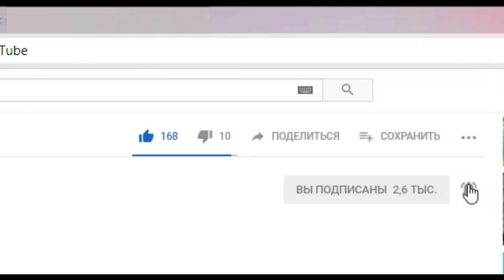DRAGON CHAMPIONS - КОГО КАЧАТЬ, ХИЛЕРЫ, ПРОМОКОД и самые сильные персонажи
Промокод:
ALEXPROGIFT
Ссылки на игру:

Фэнтези-приключение эпичных героев в пошаговой RPG Dragon Champions — бесплатная мобильная фэнтези-RPG на русском языке. Узнаваемая графика, захватывающий сюжет, тактические поединки, PvP, PvE и еще парочка крутых развлечений! Часто играете в MMORPG? Скучаете по компьютерным играм "как раньше"? Скачайте Dragon Champions — мы покажем вам драконью магию!
Участвуй в легендарном сражении Избранников дракона против демонов и таинственных Отражений. Возглавь отряд из фантастических героев и реши судьбу мира Корадор. Люди, орки, эльфы, панды, гоблины, зверолюди или демоны? Семь играбельных рас и две фракции ждут твоих решений! Собери и прокачай свою команду по спасению мира, стань сильнейшим в сражениях на арене и узнай секрет драконов-протекторов.
Старые Боги, истребив друг друга, оставили этот мир своим наследникам — драконам. Драконы поклялись защищать расы Корадора от подобных конфликтов и стали протекторами рас. Прошли столетия, и драконы перестали вмешиваться в дела смертных. Теперь война орков и людей не утихает, эльфы и гоблины враждуют годами, а панды и зверолюди затаились в своих далеких землях. В это самое время в мир вторгаются демоны, и драконы из мифов возвращаются. Стань и ты частью легенды!
Особенности Dragon Champions:
ТРИ УВЛЕКАТЕЛЬНЫЕ СЮЖЕТНЫЕ КАМПАНИИ. В Dragon Champions тебя ждет запоминающаяся история в духе классического фэнтези с отменным юмором и множеством отсылок. История кронпринца людей Дариана и кагана орков Тромгара — как дорогой блокбастер: начинается с личной истории, а заканчивается событиями мирового масштаба.
СРАЖЕНИЯ ПРОТИВ ИГРОКОВ. Призови в свой боевой отряд лучших героев и выступи в сражениях на арене. Твои успехи будут фиксироваться в мировых рейтингах — стань сильнейшим!
БОГАТЫЙ ВЫБОР ГЕРОЕВ. Семь играбельных рас, более 50 персонажей разной степени редкости станут твоими верными спутниками в этом невероятном приключении! Найди их всех, собирай и создавай им экипировку, но не забудь про спасение мира.
ДИНАМИЧНЫЕ ПОЕДИНКИ. Выработай свою тактику в пошаговой RPG-стратегии с динамичными боями, ускорением времени и удобным автобоем. А если автобой не помогает, возьми все в свои руки и одолей врага самостоятельно!
ВСТУПАЙ В ГИЛЬДИИ И УЧАСТВУЙ В РЕЙДАХ. В Dragon Champions мудрые стратеги и лидеры армий собираются в гильдии, чтобы объединить усилия ради победы в рейдах. Тебе предстоит встретить в рейдах сильнейших существ Корадора и победить древних драконов.
ДОПОЛНИТЕЛЬНЫЕ РЕЖИМЫ. Кампании пройдены? Попробуй свои силы в башне, сражаясь с волнами коварных врагов. Следующий бой будет сложнее предыдущего, но за каждый тебя ждет потрясающая награда!